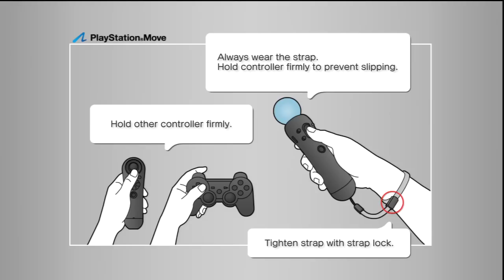Carnivores: Dinosaur Hunter (HD) on PS3 in HD 720p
it's My First time playing this :)
"Video Quality is HD 720p"
Great game! Carnivores: Dinosaur Hunter HD For PS3 from the PSN Store only 12.99$, I hope you enjoy the video.